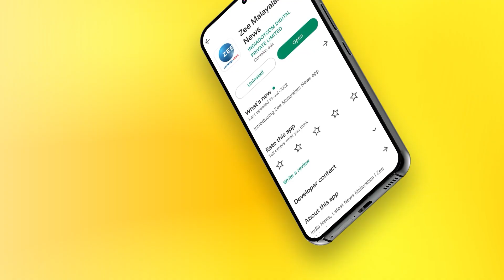KR Narayanan Film Institute | പറയാൻ പാടില്ലാത്തത് ആര് പറഞ്ഞാലും പ്രതികരിക്കും; വി എസ് അഭിലാഷ്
KR Narayanan Film Institute | അന്വേഷണ കമ്മീഷൻ പ്രഹസനമോ? പറയാൻ പാടില്ലാത്തത് ആര് പറഞ്ഞാലും പ്രതികരിക്കും; വി എസ് അഭിലാഷ്